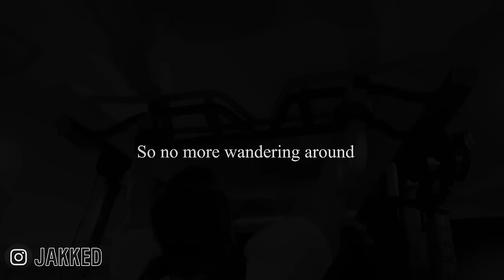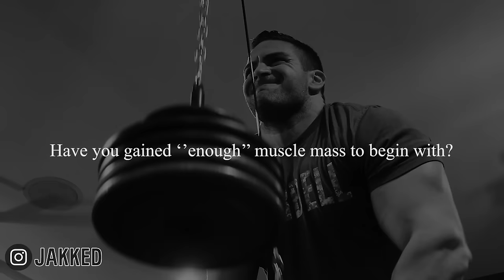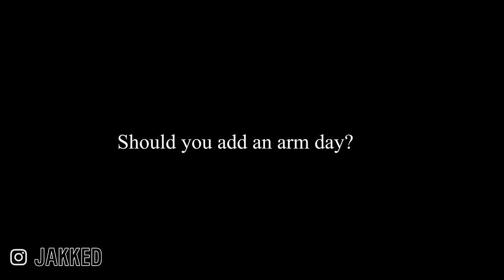When To Add an Arm Day To Your Training?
All of my programs can be found below!

* Old School Push Pull Legs! Pre Launch Discount!*
* Bodybuilding Diet eBook and Audiobook*